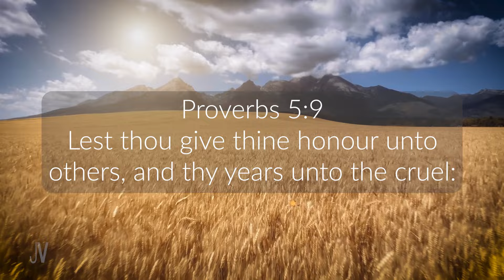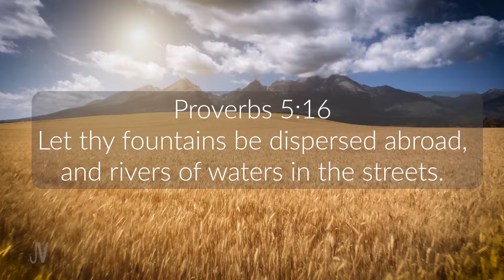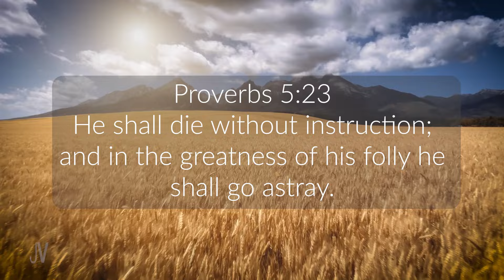The Wisdom From Proverbs: Chapter 5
This video is a reading of Proverbs chapter 5

Mail To:
Jimmy Cooper
Jimivision Media

(1) My son, attend unto my wisdom, [and] bow thine ear to my understanding: (2) That thou mayest regard discretion, and [that] thy lips may keep knowledge. (3) For the lips of a strange woman drop [as] an honeycomb, and her mouth [is] smoother than oil: (4) But her end is bitter as wormwood, sharp as a twoedged sword. (5) Her feet go down to death; her steps take hold on hell. (6) Lest thou shouldest ponder the path of life, her ways are moveable, [that] thou canst not know [them]. (7) Hear me now therefore, O ye children, and depart not from the words of my mouth. (8) Remove thy way far from her, and come not nigh the door of her house: (9) Lest thou give thine honour unto others, and thy years unto the cruel: (10) Lest strangers be filled with thy wealth; and thy labours [be] in the house of a stranger; (11) And thou mourn at the last, when thy flesh and thy body are consumed, (12) And say, How have I hated instruction, and my heart despised reproof; (13) And have not obeyed the voice of my teachers, nor inclined mine ear to them that instructed me! (14) I was almost in all evil in the midst of the congregation and assembly. (15) Drink waters out of thine own cistern, and running waters out of thine own well. (16) Let thy fountains be dispersed abroad, [and] rivers of waters in the streets. (17) Let them be only thine own, and not strangers' with thee. (18) Let thy fountain be blessed: and rejoice with the wife of thy youth. (19) [Let her be as] the loving hind and pleasant roe; let her breasts satisfy thee at all times; and be thou ravished always with her love. (20) And why wilt thou, my son, be ravished with a strange woman, and embrace the bosom of a stranger? (21) For the ways of man [are] before the eyes of the LORD, and he pondereth all his goings. (22) His own iniquities shall take the wicked himself, and he shall be holden with the cords of his sins. (23) He shall die without instruction; and in the greatness of his folly he shall go astray. [Pro 5:1-23 KJV]